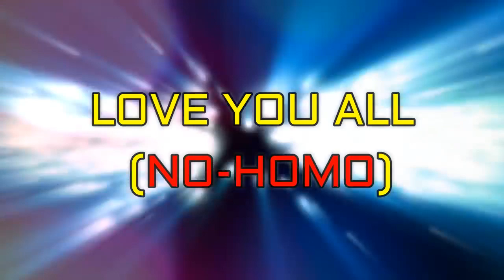HOW TO PROPERLY USE KAR98K | KAR98K GUIDE | PUBG MOBILE